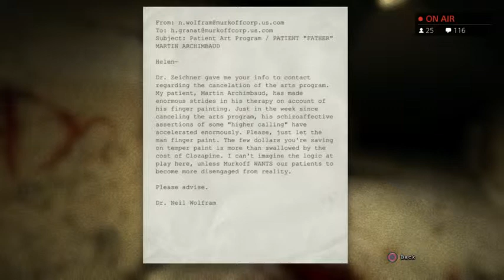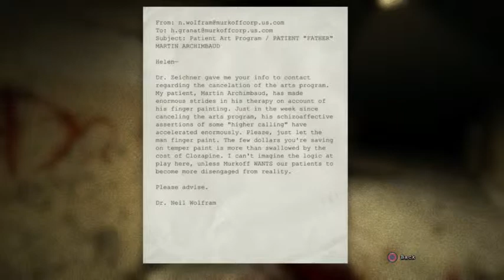Tru plays Outlast Part 7 (Live Stream Recording)